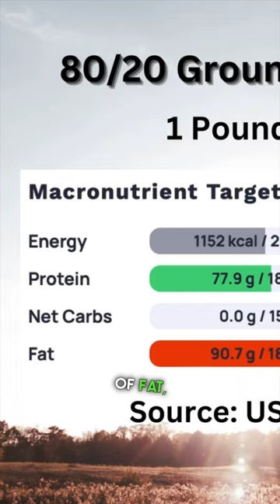Why I Eat 700 Pounds of Meat A Year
Why I Eat 2lbs of Meat EVERY Day..